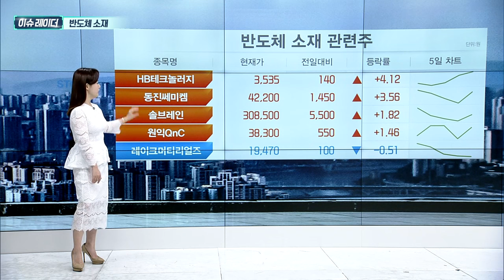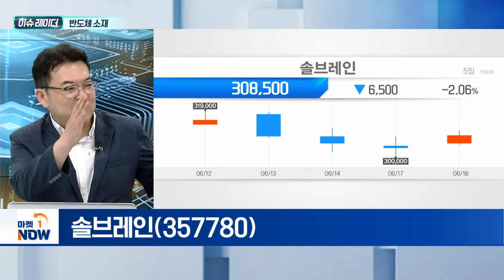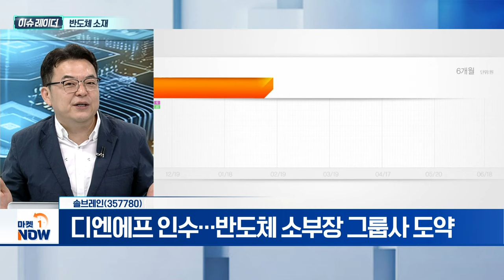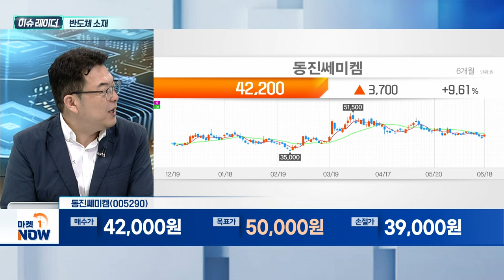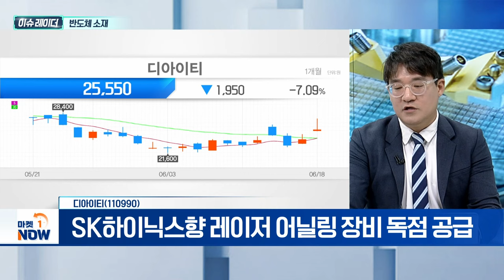반도체 소부장 | 솔브레인, 동진쎄미켐, 디아이티 | Market Now (20240619)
- 삼성전자 조정 마무리
- 최근 외국인 삼성전자 1.8조 원 매수
- 5월 반도체 수출, 전년 동월 대비 52%↑

- 초고순도 '12나인(99.9%)'급 식각액 국산화
- 디엔에프 인수... 반도체 소부장 그룹사 도약

- 화학적 기계적 연마(CMP) 공정 수요 증가
- 삼성전자·SK하이닉스 등 공급 확대

디아이티(110990)
- SK하이닉스향 레이저 어닐링 장비 독점 공급
- 이오테크닉스, 디아이티 대상 특허 침해 소송
- 10일선 이격 조정 시 적극 공략